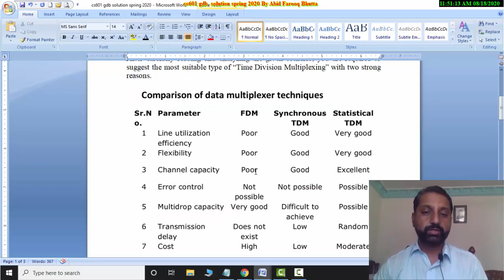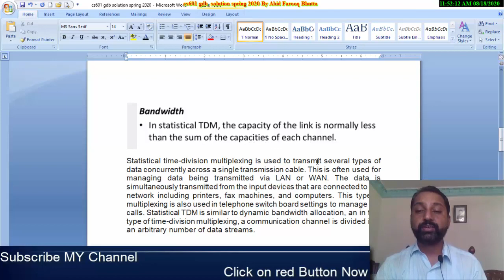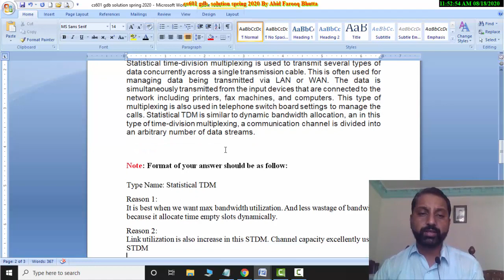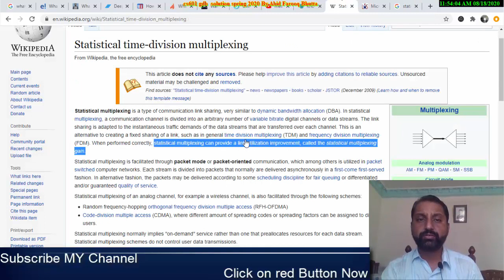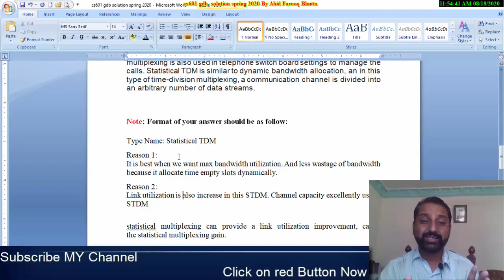CS601 GDB Solution spring 2020 || GDB of CS601 data communication and networks by Abid Farooq Bhutta